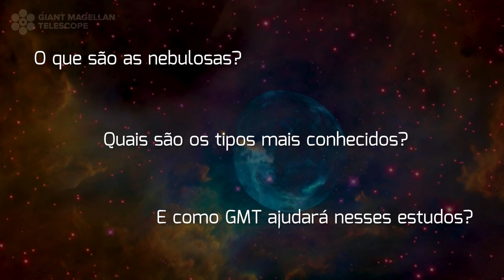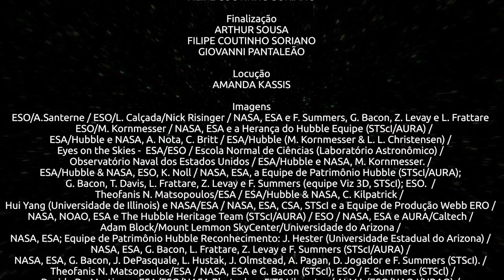Nebulosas | Fascínio do Universo Ep. 18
O último episódio da nova temporada está disponível! A série Fascínio do Universo é uma parceria entre o escritório brasileiro GMT Brasil, o IAG-USP, a FAPESP e realização da TV UNIVAP para compartilhar conhecimento científico sobre o Universo, divulgar os investimentos da Fundação na área da Astronomia e a sua participação no projeto Telescópio Gigante Magalhães (GMT, em inglês).

O GMT está sendo construído em Las Campanas, no Chile, e será um dos maiores telescópios terrestres, fazendo parte de uma nova geração de telescópios extremamente grandes, o que revolucionará as pesquisas na astrofísica. A primeira observação, também chamada de ‘primeira luz’, está programada para a década de 2030!